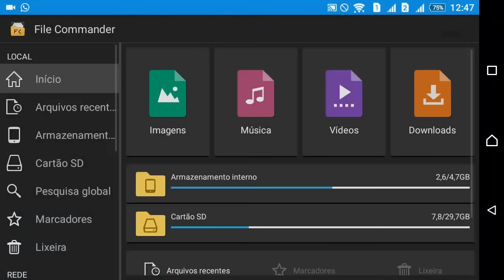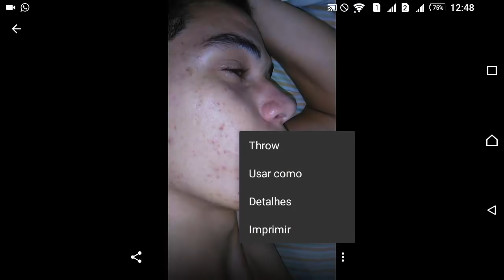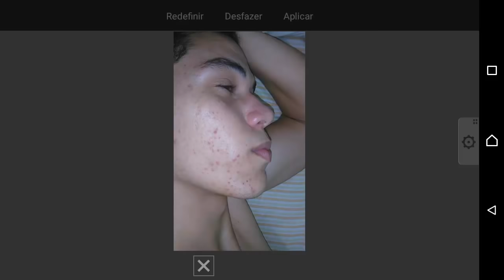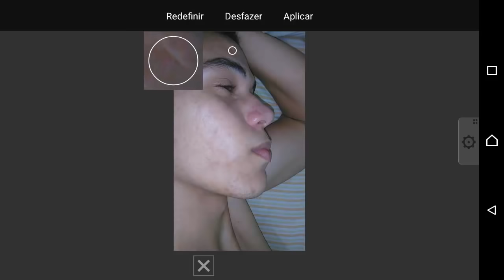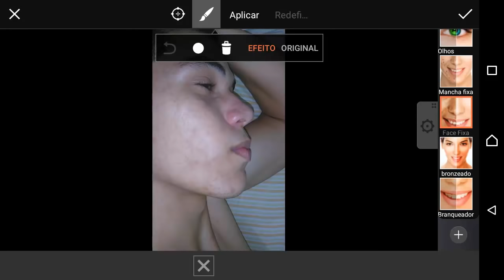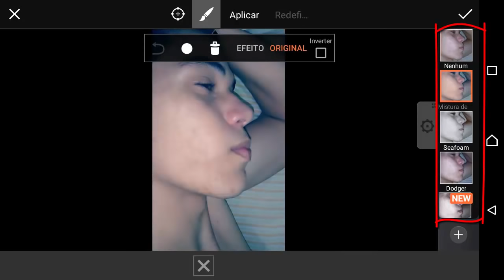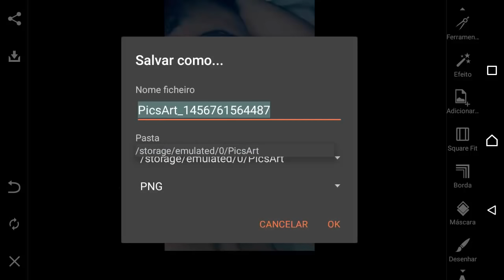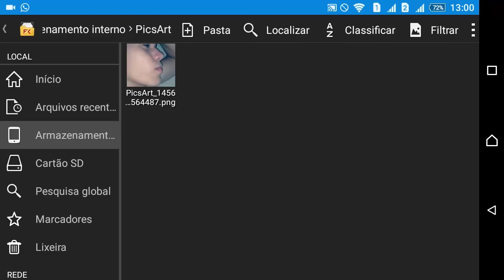Tutorial - Como Remover Espinhas e Manchas Da FOTO Usando seu Celular ANDROID - Atualizado!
Link Para Baixar PicsArt – Editor de imagens (Google Play)

▼ Me add ai no instagram ▼